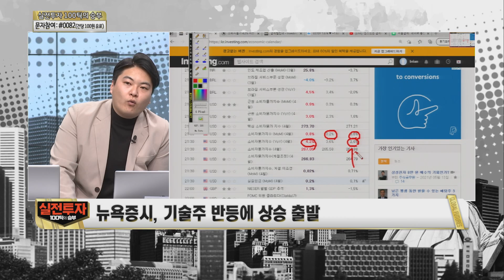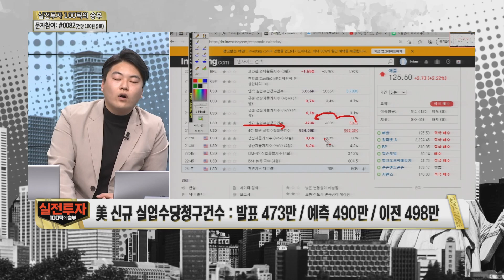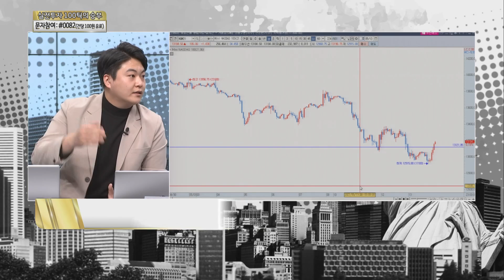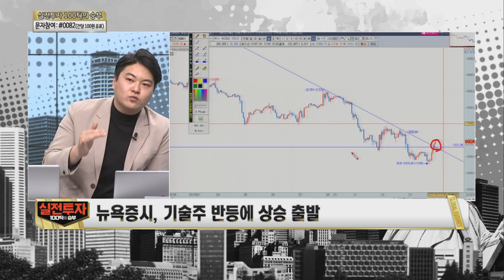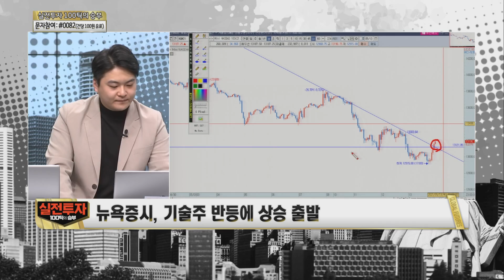시장 주요 지표 발표 증시는 반전을 줄 수 있을까?